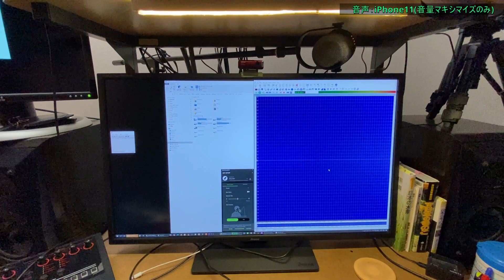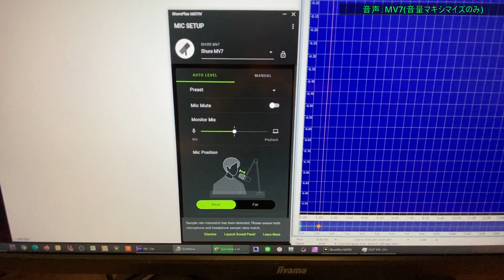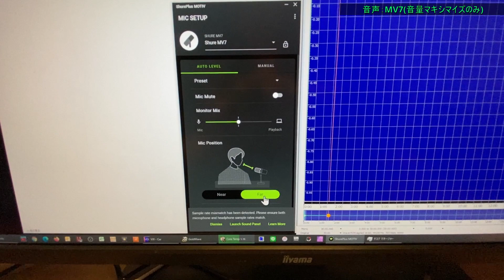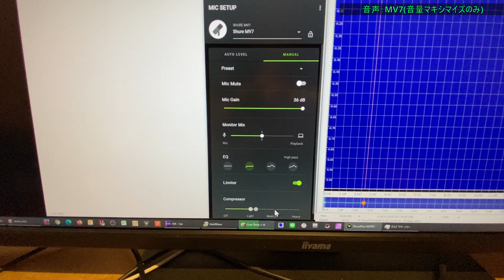Shure MV7 簡易レビュー 20201118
各カット、ボリュームのマキシマイズしか行っていないので、差が分かりやすいと思います。

■撮影場所：札幌市南区自宅（気温8℃、曇りのち雨）

☆【署名にご協力ください】札幌市に公営室内スケートパークを実現させよう

・ミラーレス一眼：Panasonic Lumix DC-G99(ver1.1)
・マウント：三脚
・レンズ（ズーム）：Lumix HSA12035(ver1.0)＋MapCamera MC-Nノーマルフィルター
・モード：クリエイティブ動画/FHD/STD/AF/3:2EXM/EV適宜
・マイク：Audio-Technica AT9904（音量0db・風切低減なし・リミッター有）

■撮影データ概要
・カメラ：iPhone11（広角レンズ）
・マイク : 内臓（モノラル化）

■編集処理
・ソフトウェア映像処理：NA（DaVinci Resolve 17 free）
・ソフトウェア音声処理：マキシマイズ＋モノラル化（DaVinci Resolve 17 free）
・エンコード：H.264マスター、FHD/29.97FPS、MOV